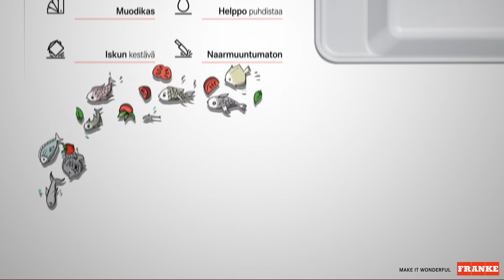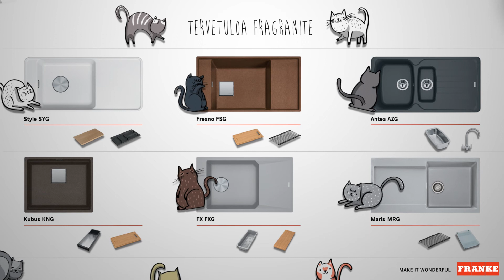Franke Fragranite altaat - Suomi